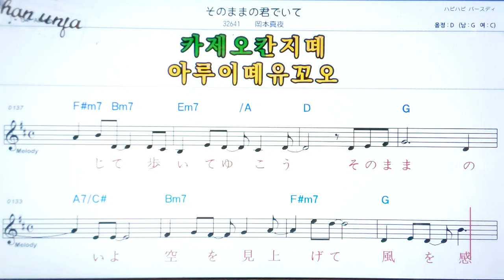💖소노마마노카미데이떼/ 오카모토마오🤞日本の歌,일본노래.한,일 동시 독음 발음 표기💖악보, 코드, ,,Karaoke*카라오케 반주